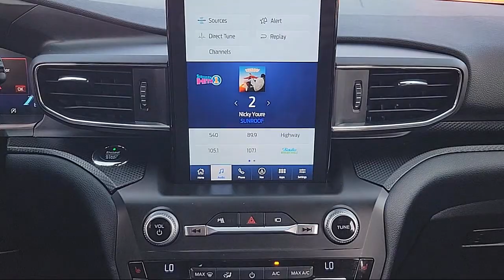2020 Ford Explorer ST Sport Utility Sacramento Roseville Elk Grove Folsom Stockton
2020 Ford Explorer ST Sport Utility Stock Number: P95155 Vin:1FM5K8GC4LGB74885.